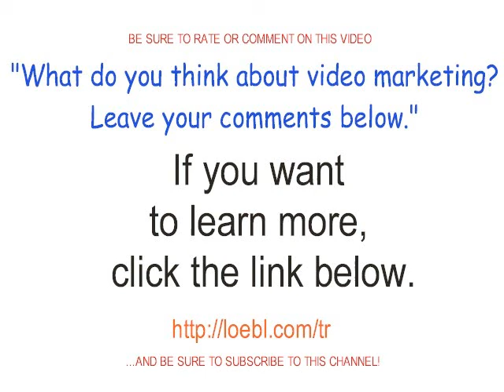Online Advertising Videos Tools PT1 - Mike Koenigs & Tony Robbins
Learn about these online advertising videos tools from this video clip of Tony Robbins interviewing Mike Koenigs.  Use video in your marketing strategy because it will make a huge impact on your sales